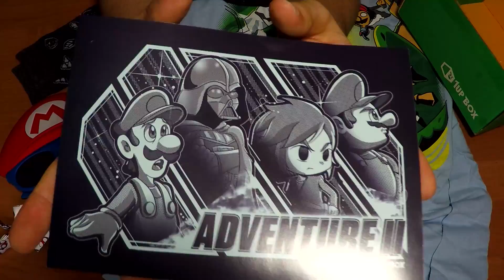1Up Box - Adventure II [Wrzesień 2016]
Z kodem 'AWESOME' pierwszy miesiąc taniej!